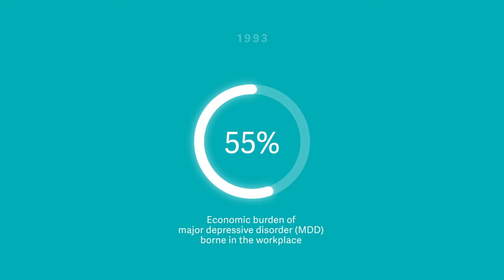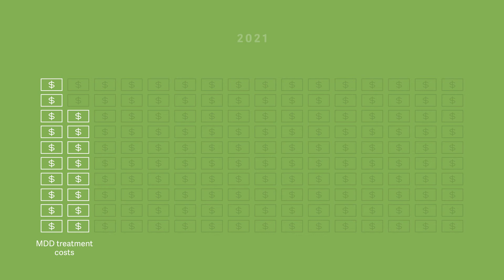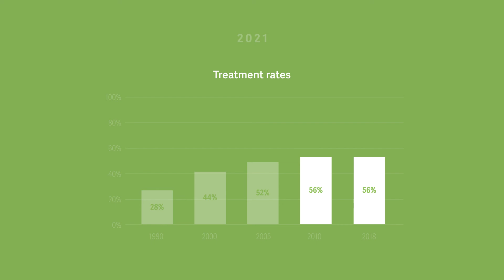The Economic Burden of Depression: 30-Year Study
For the past 30 years, a research team led by Analysis Group Managing Principal Paul E. Greenberg has been studying the economic burden of US adults with depression. To learn more about our work on the economic burden of depression,